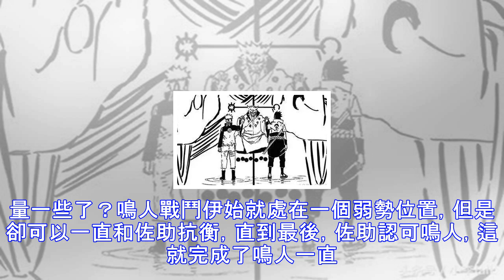火影終結谷一戰，可以反映鳴佐實力對比？其實有更深層的體現！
鳴佐終極之戰非常經典，但這一場戰鬥雖然最後結局是平手，但恰恰最不能以此來對比二人的實力。場戰鬥帶有作者極大的鋪墊因素。鋪墊什麼呢？就是為鳴人後來當上火影做鋪墊。想當火影，眾所周知有兩個必要條件：1、夠強的實力。2、獲得大眾認可。實力這點不用多說了。鳴人學會仙人模式和金身模式後，實力就差不多已經到影級了。最重要的是第二點，認可。鳴人的為人、性格以及打敗佩恩救下木葉，也足以讓所有人認可他。但是對鳴人而言，他最想得到的認可是來自佐助，所以這場戰鬥，與其說打敗佐助，不如說是得到佐助的認可。縱觀整場戰鬥，其實很容易看得出來，鳴人一直處於比較弱勢的一方，可能有人會說鳴人沒有對佐助下死手，或者鳴人只有半隻尾...